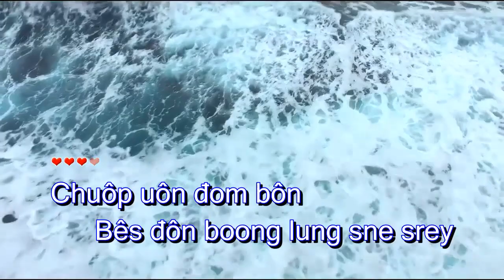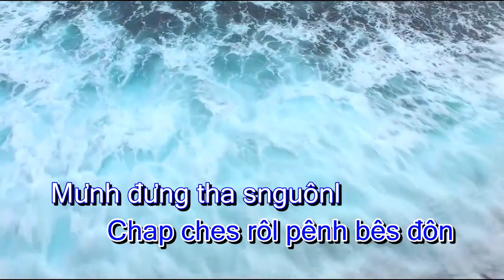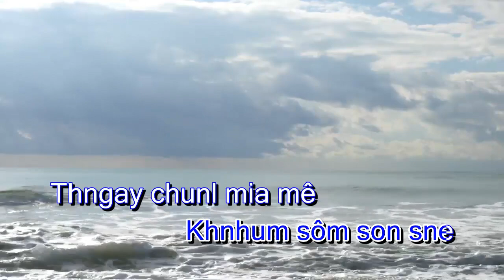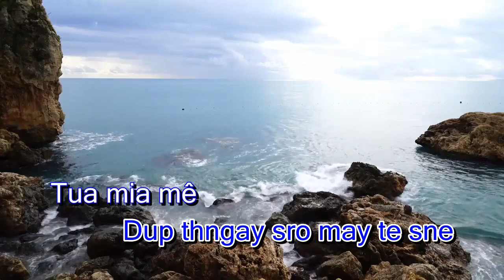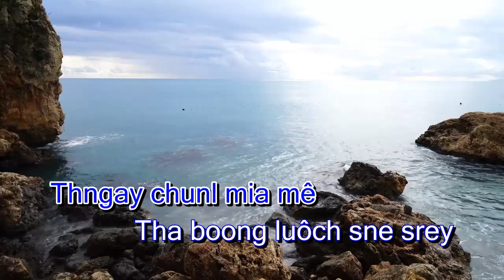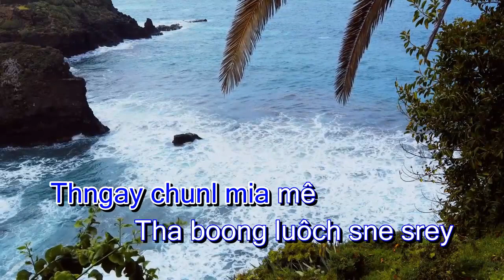Pheak Kdey Sne Penh Bes Don (ភក្តីស្នេហ៍ពេញបេះដូង) - KARAOKE KHMER VIETSUB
⌚ Thời gian up Video: 08h00 - 10h00 Và 17h30 - 22h00 hằng ngày
💕♫💕 Chúc các bạn có một buổi Karaoke vui vẻ bên người thân và gia đình! Cũng như thư giản rảnh rỗi lúc một mình!❤
LIKE và SHARE giúp mình là các bạn đã tạo cho mình động lực để mang niềm vui cho các bạn rồi đấy!❤
☞ Các bạn có yêu thích bài hát nào thì hãy comment bên dưới để mình Edit nhé! Cám ơn tất cả mọi người!!!
Karaokekhmervietsub Pheak Kdey Sne Penh Bes Don (ភក្តីស្នេហ៍ពេញបេះដូង)
Karaoke Khmer hay
Karaoke 2021 hay nhất
Karaoke Khmer cha cha cha
Karaoke Khmer
Khemaras Serey Mun
Khemaras Serey Mun 2021
Nhạc Khemaras Serey Mun hay nhất
Nhạc Khemaras Serey Mun hay nhất 2021